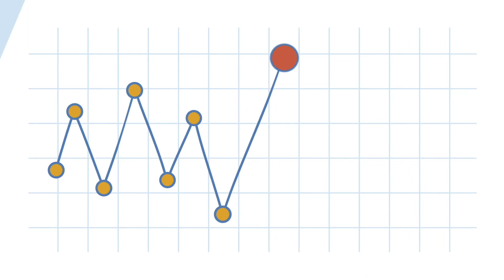Real-world threats meet real-time analytics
Citrix Analytics works across the Citrix product portfolio to sense, analyze and help prevent malicious user behavior from causing harm to the organization. IT administrators have simplified access to advanced analytics delivered via machine learning and artificial intelligence.